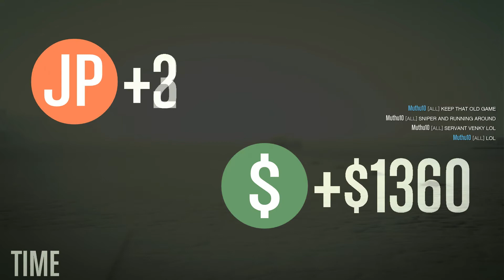GTA 5 Online Fun with Venky Dec 31st 2019